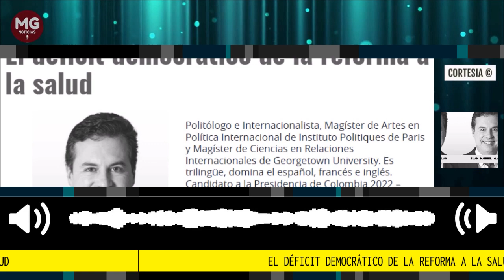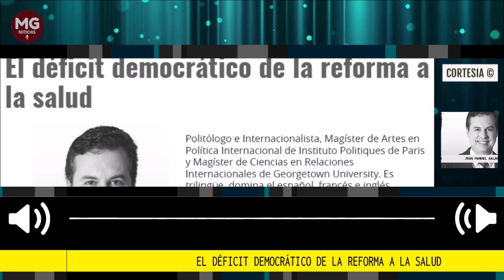EL DÉFICIT DEMOCRÁTICO DE LA REFORMA A LA SALUD 🎙️ Por Juan Manuel Galán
Las controversias que conocemos acerca de la aprobación de la reforma a la salud deben tomarse en serio. El Congreso de la República de Colombia no es el notario del pueblo y su función no es dar fe de las leyes que otros escriben, discuten y proponen. Por el contrario, el Legislador representa democráticamente a la ciudadanía, incluso en este país sin memoria en el que desconocemos la importancia de las formas, pues los procedimientos de producción normativa son la verdadera constitución de las civilizaciones modernas.
columna Juan Manuel Galán